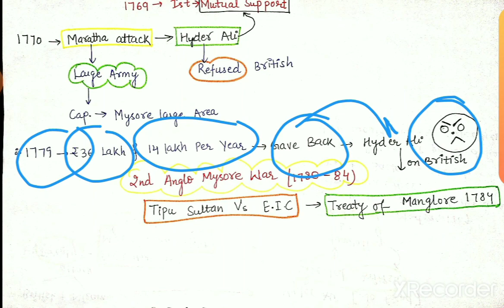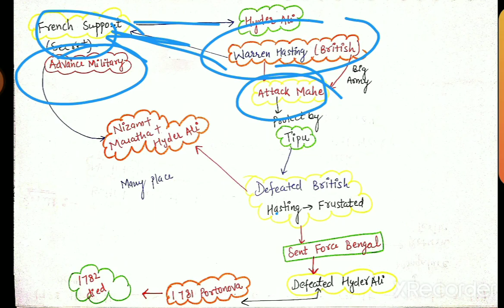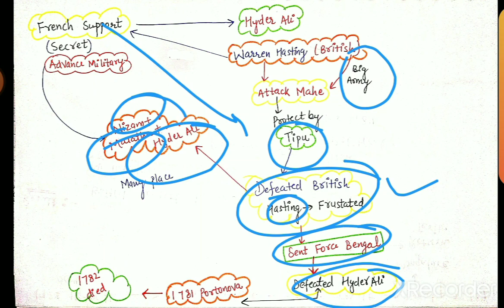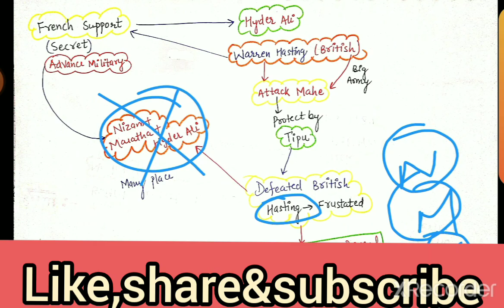UPSC EPFO/SSC History class-9(2nd Anglo mysore war)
UOSC EPFO/SSC Complete course@free
In this video we are discussing about 2nd Anglo mysore war.